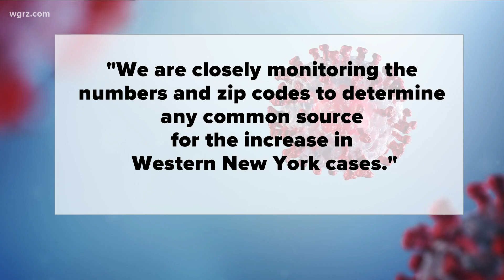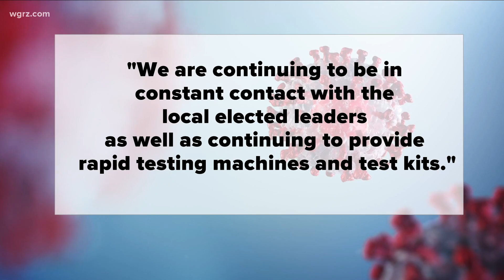Interpreting the region's Covid 19 numbers